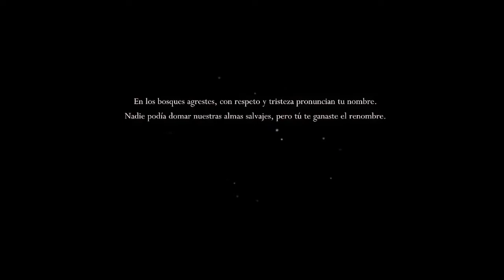Hollow Knight cap#1 comienza la aventura en este gran juego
muy buenas gente espero estén superbien , les traigo este gran juego tipo metroidvania super recomendado , espero les guste